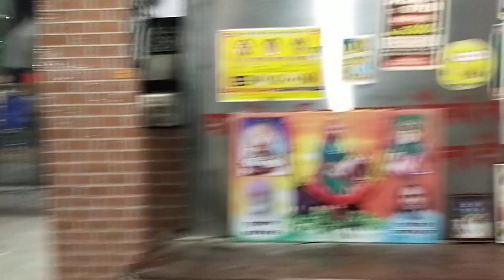पीर निगाहे वाली सच्ची सरकार पीर बाबा लखदाता जी के दर्शन बाबा लखदाता जी का चमत्कार